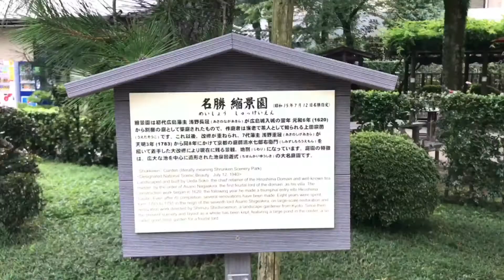廢青去旅行| 함께 가자! 日本廣島縣廣島市Hiroshima shi 히로시마 vlog •廣島城 Hiroshima Castle•縮景園Shukkei-en•原爆圓頂屋A Bomb Dome